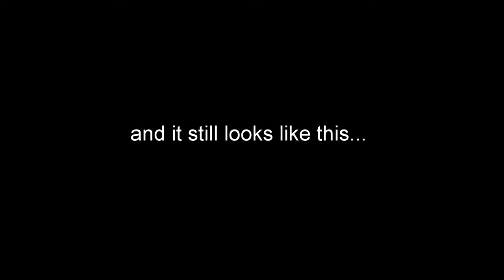Straighten Plow Frame FAIL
1) GoPro HERO 4 SILVER EDITION
1) GoPro HERO 4 BLACK EDITION
3) GoPro HERO 3 BLACK EDITIONS (1 lost)
1) GoPro HERO 3+ BLACK EDITION

2003 SUZUKI Lt-Z 400 Quad Sport
2000 Polaris Sportsman 500 (SOLD)
2014 Polaris Sportsman 570
2007 Polaris iQ CFI 600
1972 HONDA SL 125 (SOLD)
1986 HONDA Big Red 250 (STOLEN)
2000 YAMAHA YZ 125 (FOR SALE)
1995 Kawasaki Bayou (piece of junk) (SOLD) NOT in any videos
1993 YAMAHA Blaster (SOLD)